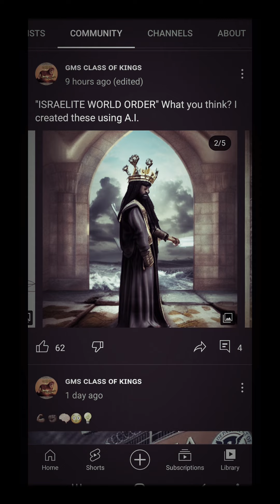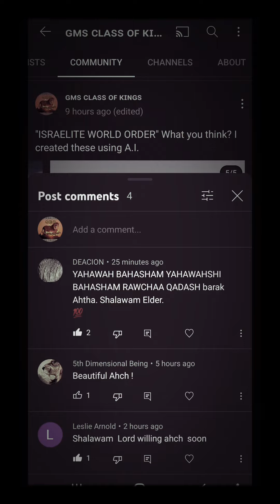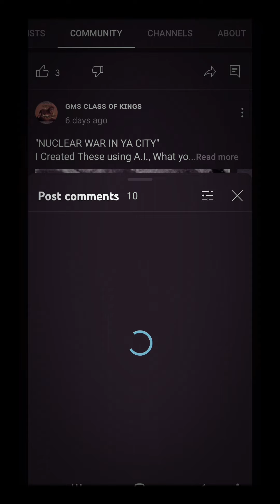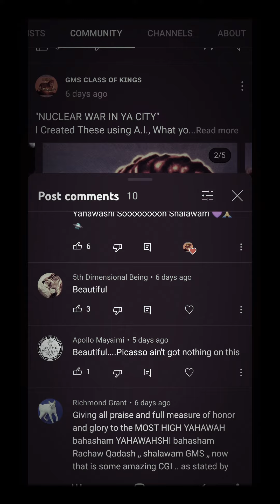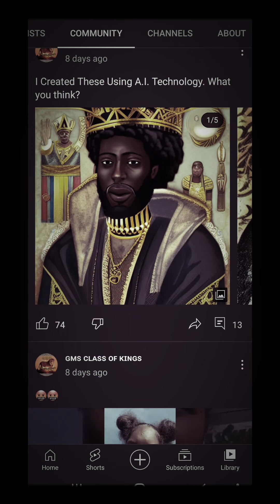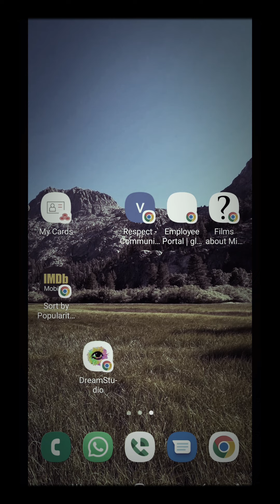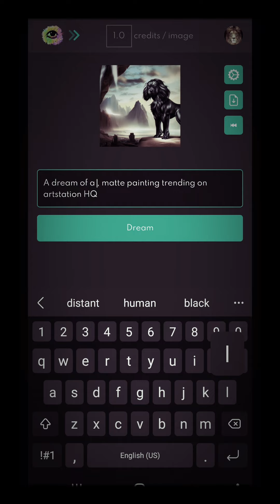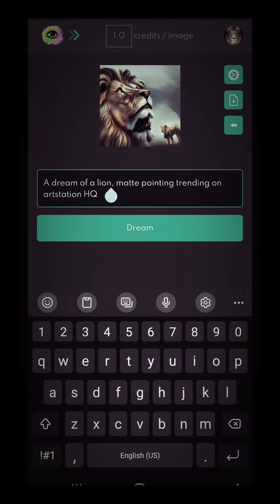BLCK ICON CHALLENGE (read description) ONLY FOR THE HELPERS!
ONLY FOR THE HELP (AHCHYAM NOT MAKING VIDEOS)

Instructions:

1. create 5 icons using DreamStudio.ai
2. share all 5 in a YT Post, with theme name and scripture.
3. Leave a comment under this video so I know how to find it.
4. The top 5 get posted as my thumbnails Abba rahtaza.

THIS IS JUST FOR FUN SO DONT TAKE IT SERIOUS! I REALLY WANNA SEE WHAT YALL MAKE SO DON'T BE SCARED TO SHARE.

YAHAWAH BA HA SHAM YAHAWASHI BARAK ATHAM ✊🏿